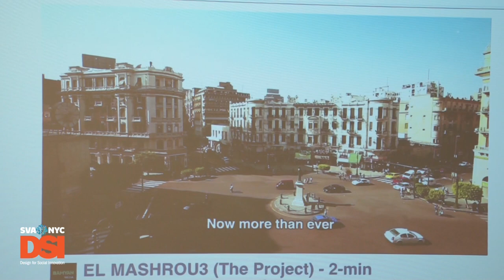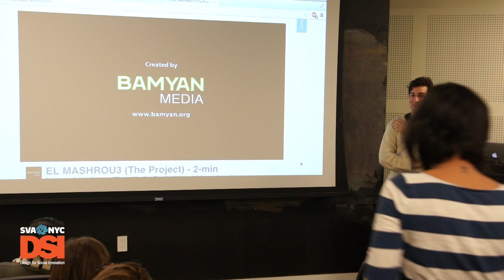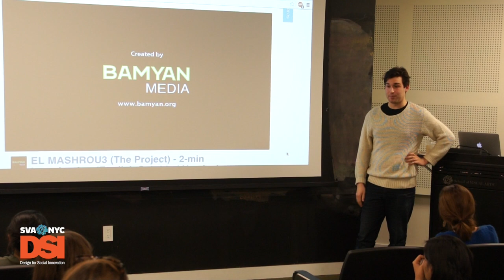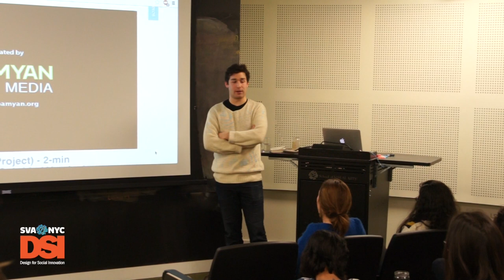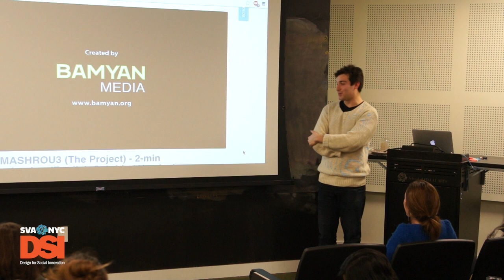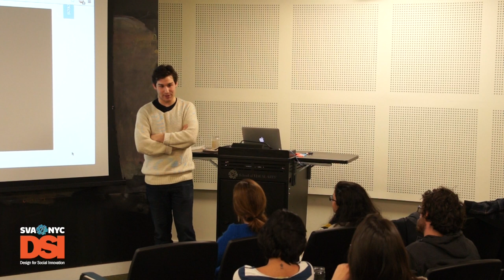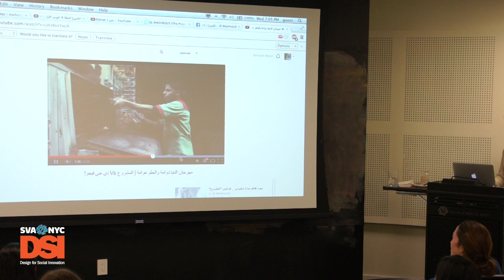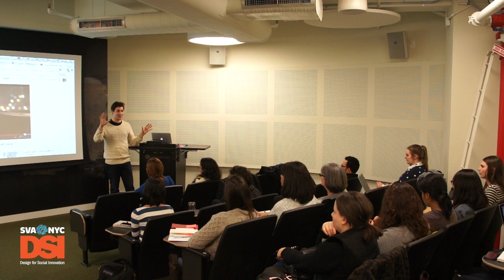Gabriel Manga - Social Entrepreneurship Consultant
Gabriel Manga on Building the First Reality TV Show for Social Good...in Egypt.  DSI Spring 2014 Global Guest Lecture Series.